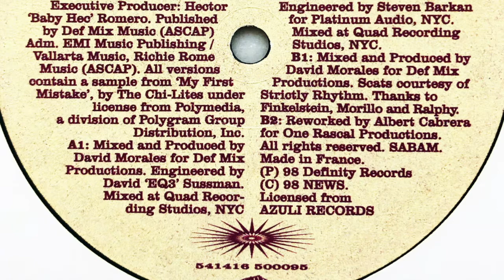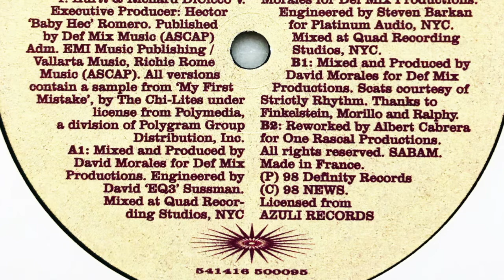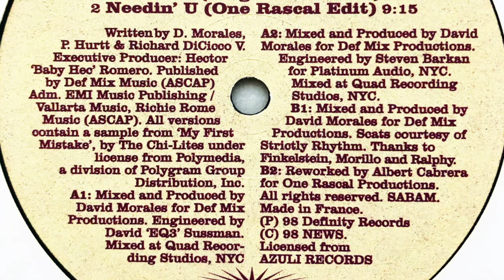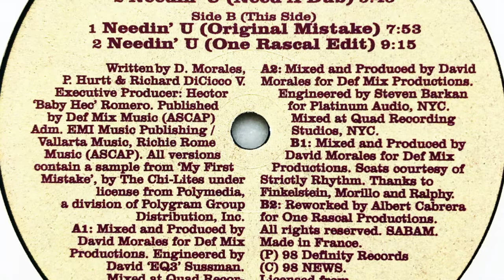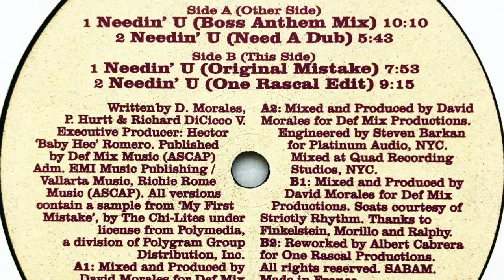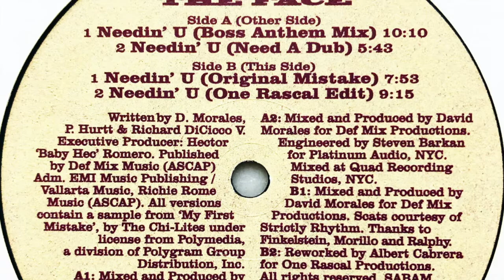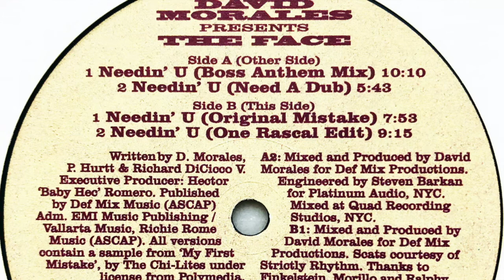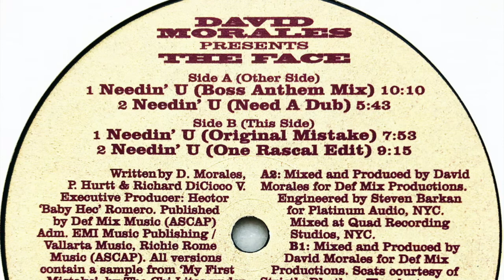David Morales Presents The Face • Needin' U (One Rascal Edit) (1998)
Profile: American DJ, Grammy award-winning record producer, songwriter, and businessman. He has produced and remixed over 500 records for a roster of multi-platinum artists, including Mariah Carey, U2, Michael Jackson, Aretha Franklin, Madonna, and Whitney Houston.
A native New Yorker, Morales honed his skills as a DJ in the 1980s and 1990s at clubs such as the Paradise Garage, Red Zone, Ministry of Sound, and Sound Factory. When the remix and DJ work began taking off, Morales teamed up with house music legend, Frankie Knuckles, and For The Record DJ Pool founder/NYC nightlife impresario, Judy Weinstein, to create Def Mix Productions. He was one of the first DJs to tour the world.
Morales’ prolific production career kicked into high gear in the 1990s with the release of his solo debut album, “The Program” by David Morales & The Bad Yard Club. In the late 1990s, with hundreds of remixes (Mariah Carey’s “Dreamlover,” Janet Jackson’s “Throb,” Alison Limerick’s “Where Love Lives,” CeCe Peniston’s “Finally,” Jaydee’s “Plastic Dreams,” Robert Owens’ “I’ll Be Your Friend,” under his belt, Morales recorded the groundbreaking house jam, “Needin’ U,” under the alias David Morales Presents The Face. Morales’ second album, “2 Worlds Collide,” arrived in 2005, followed six years later, by his third album, “Changes.” He was nominated for his first Grammy Award in 1996 as a Producer on Mariah Carey’s album, ‘Daydream’ for the song ‘Fantasy’. He won the 1998 Grammy Award for “Remixer of the Year.”
He launched Diridim Records in 2018 to sign and develop artists. His Diridim radio show can be heard on Ibiza Global Radio.

Label: 541
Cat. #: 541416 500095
Format: Vinyl, 12"
Release date: 20 Jul 1998
Country: Belgium